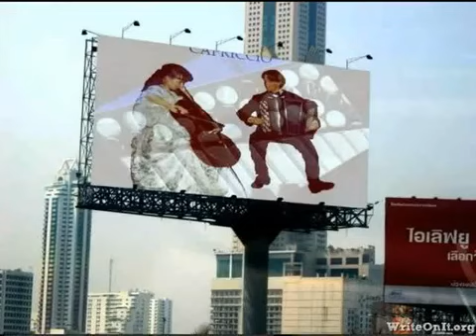Валерий Калистратов / СКОМОРОШИНА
A piece by Valery Kalistratov written for cello and piano, arranged for bayan. Performed by Elena Aleshina (cello) and Dmitry Makeev (multi-timbral bayan) dedicated to Juozas Ionovich Chelkauskas. Arranged by D. Makeev and V. Rodin
The gala concert took place in Smolensk in 2003.

Пьеса Валерия Калистратова написанная для виолончели и фортепиано в аранжировке для баяна. Исполняет Елена Алешина(виолончель) и Дмитрий Макеев(многотембровый баян) посвящена Челкаускасу Юозасу Ионовичу. Аранжировка Д.Макеев и В.Родин
Гала концерт проходил в Смоленсе в 2003 году.

ссылка на ноты фортепиано с виолончелью(оригинал автора)
и ссылка моей обработки баяна с виолончелью(аранжировка Макеев-Родин для баяна)

В уважением к Вашему вниманию Дмитрий Макеев